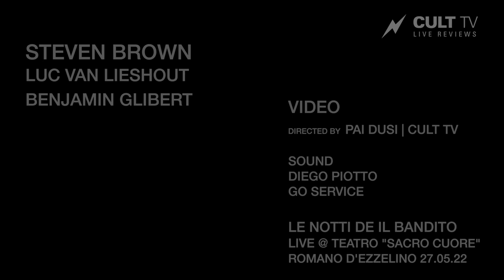CULT TV | STEVEN BROWN - IN A MANNER OF SPEAKING live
CULT TV | STEVEN BROWN - IN A MANNER OF SPEAKING LIVE @ Le Notti de il Bandito | Teatro Sacro Cuore Romano d'Ezzelino (ITALY) 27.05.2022
VIDEO directed by PAI DUSI | CULT TV
SOUND Diego PIOTTO | Allestimento tecnico GO SERVICE